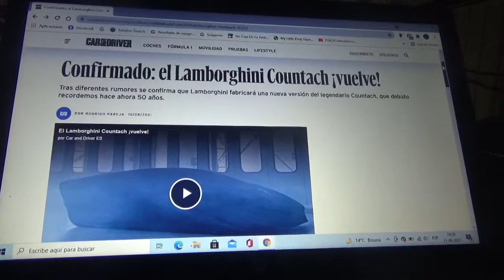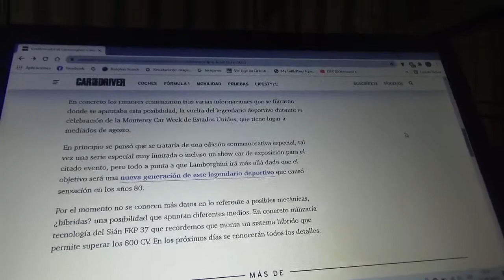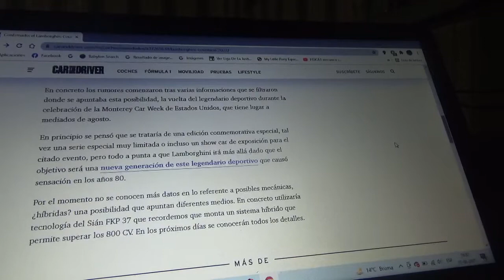Regresa el Lamborghini Countach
Luego de 50 años después de que presentara de manera oficial como un concept ahora este legendario coche superdeportivo italiano regresará a la producción con una nueva generación